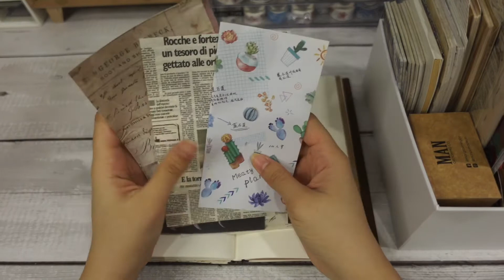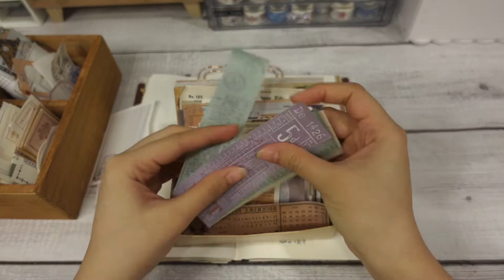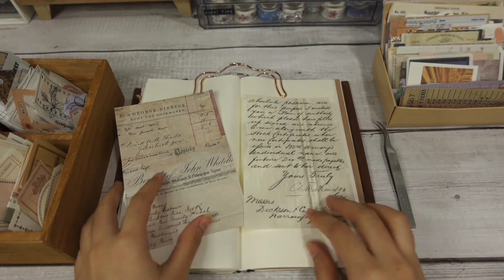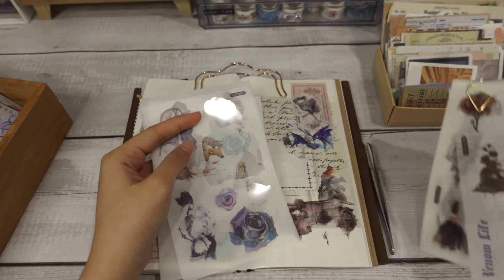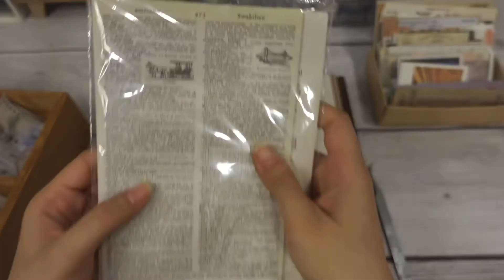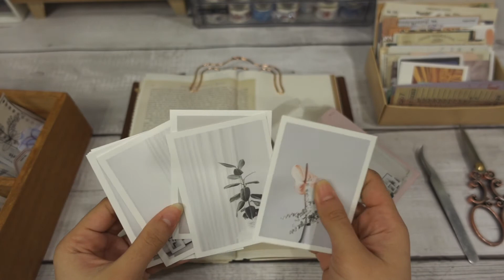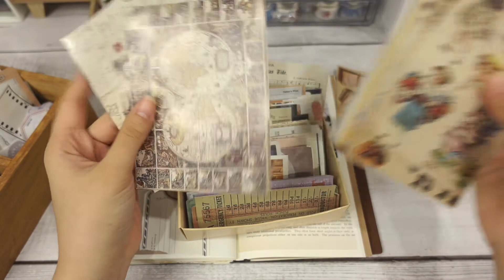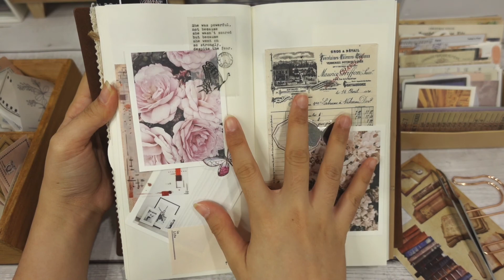Journal with me | rainy day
Hello everyone !

i missed you, it’s been a while seen my last journal, naging busy lang sa birthday ng baby ko but now I’M BACK

Please enjoy my simple vintage journal while raining 🌧🌧🌧🌧 hope you like it guys

Editing app: VLLO, PicArt, Procreate, Capcut
Editing tools: Ipad Air 4
Camera used: sony zv-1